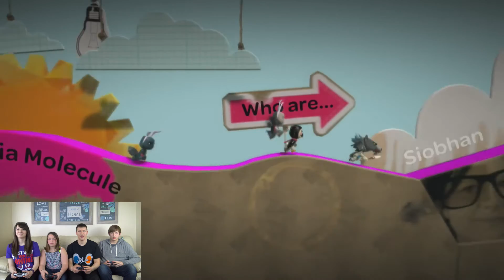Throwback Game Time! Funny Little Big Planet Gameplay!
Little Big Planet on the PS3 is a blast! Everyone should really try this game with their friends! Watch as Ben, Kelly, Hope, and Jake try out Little Big Planet for the first time!